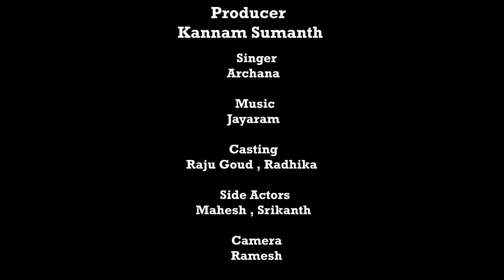DHRENTA POYETODA || NEW LATEST FOLK SONG 2021 ||RADHIKA|| RAJU GOUD ||SANDHYA_ARTS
DHRENTA_POYETODA...దారెంట పోయేటడా...

PRODUCER :- KANNAM SUMANTH

LYRICS :- KANNAM SANDHYARANI

SINGER :- ARCHANA

ACTORS :- RADHIKA , RAJU GOUD , MAHESH , SRIKANTH

CAMERA :- RAMESH

EDITING :- DJ SRIKANTH KANAPUR

SPECIAL THANKS :- KANNAM SRINIVA

 { © : - NOTE :-  ALL CONTENT IS SUBJECTED TO COPYRIGHT TO @SANDHYA_ARTS YOUTUBE CHANNEL ANY USE OR COMERCIAL DISPLAY OF THE CONTENT WITHOUT PROPER AUTHORIZATION IS LEGALLY PUNISHABLE ... }